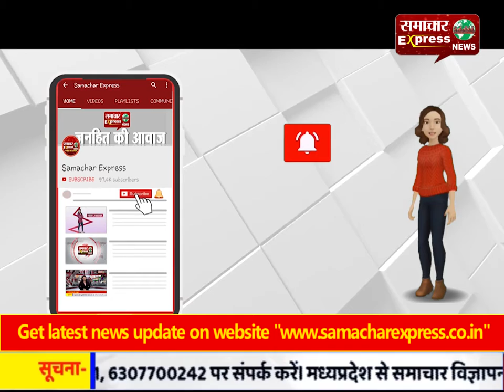चोरी की घटनाओं को अंजाम देने वाले दो शातिर बदमाश गिरफ्तार